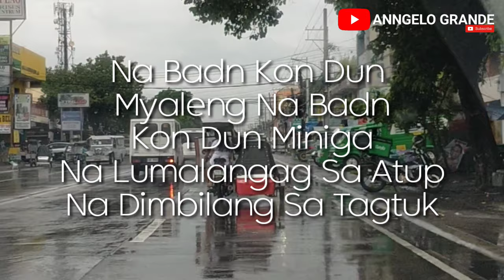MOROS Band & Jonas | Pedicab Sa Marawi ( Music Video Lyrics )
itong kanta nato ay hindi po saakin lyrics lang po sya, inEdit kolang po ito lamat po

FOLLOW MY ALL ACCOUNT

MaranaoVlog | MaranaoVines |
Khamomo | AnngeloGrande